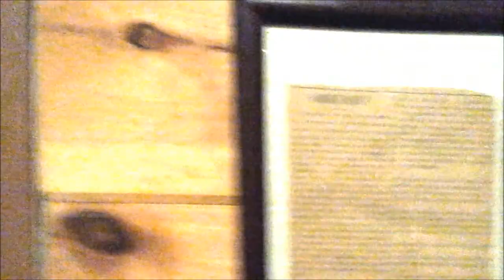King Triple J - Bubble (trap version) [video]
prod. by Briana Lane
video edited by JJJ